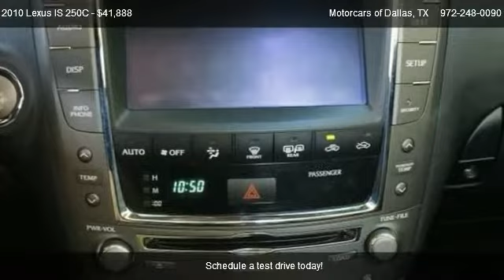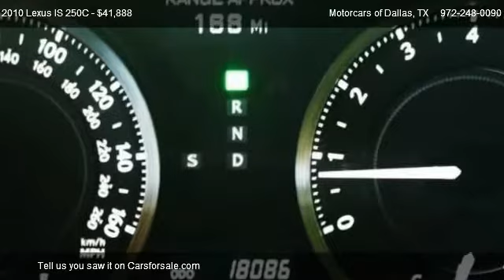Lexus IS 250C 1 OWNER @ Motorcars of Dallas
YOU ARE VIEWING A 1 OWNER 2010 LEXUS IS250 CONVERTIBLE (IS250C) THAT IS RED (MAROON)WHITE WITH BLACK LEATHER INTERIOR. THIS IS A RUST FREE TEXAS CAR THAT HAS AN AUTOMATIC TRANSMISSION. YOU WILL NOT FIND A NICER LEXUS ON THE INTERNET. SOME OPTIONS POWER LOCKS, POWER WINDOWS, INDASH CD CHANGER, HEATED/VENTILATED SEATS, TILT STEERING WHEEL, CRUISE CONTROL, 18 INCH FACTORY ALLOYS, KEYLESS ENTRY, AND POWER HARD TOP ROOF. ALL OPTIONS ARE IN WORKING ORDER. TAKE A LOOK AT THE PICTURES TO HELP WITH THE BUYING PROCESS. WE HAVE THE 1 KEY WITH KEYLESS ENTRY, BOOKS, AND FLOOR MATS FOR THIS CAR. WE TAKE TRADES AND OFFER FINANCING.